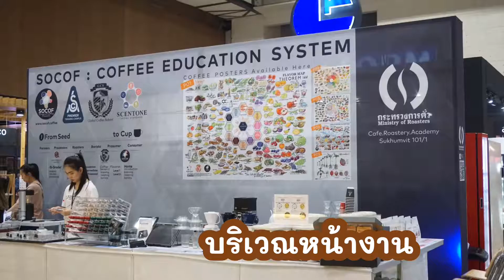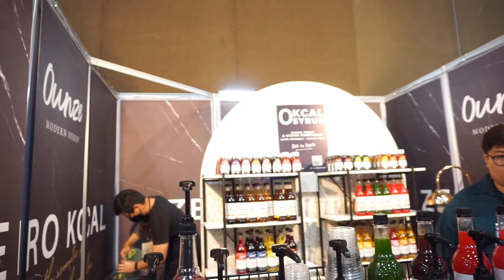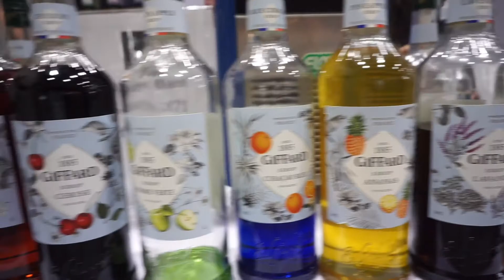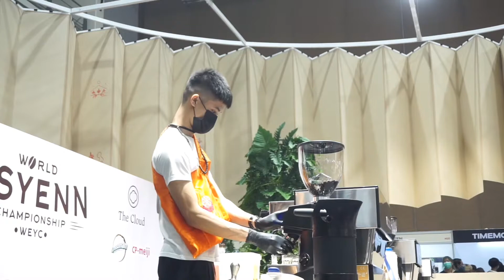Thailand coffee fest 2020 coffee vlog SCATH งานกาแฟปี 2020